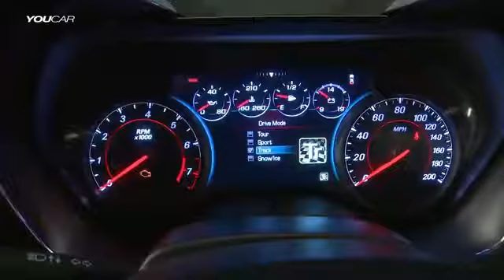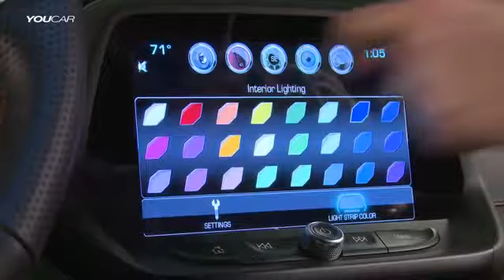Great luxury car review ever in the world till 2017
7 ULTIMATE LUXURY CAR 2017
7 EXTREME LUXURY CAR 2017